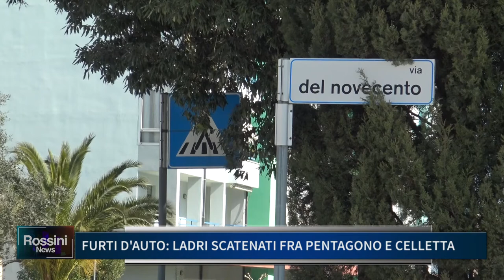FURTI D' AUTO LADRI SCATENATI FRA PENTAGONO E CELLETTA